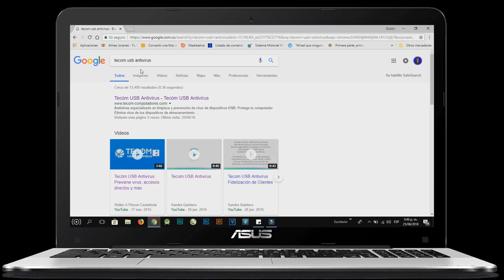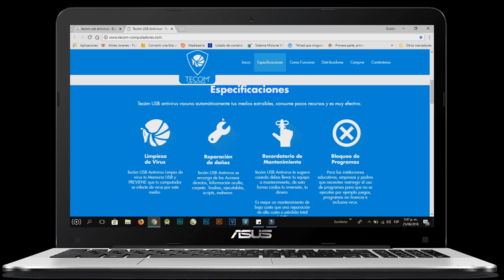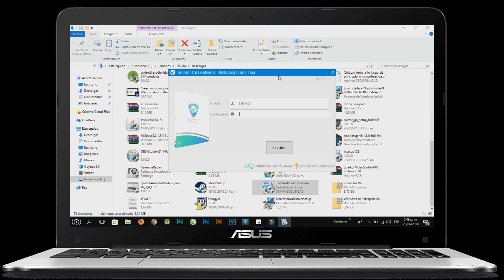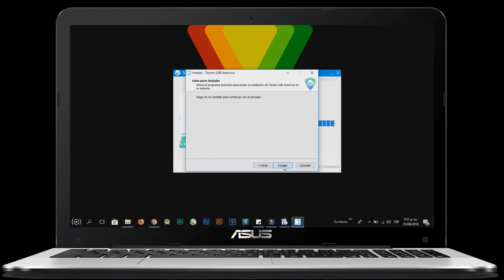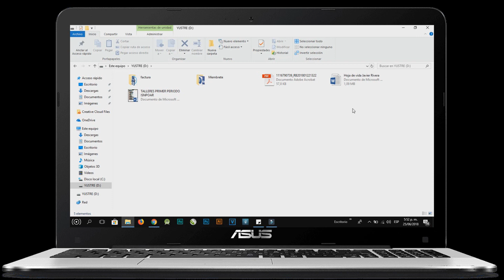Tecóm USB antivirus La Mejor Herramienta para Prevenir Virus de USB